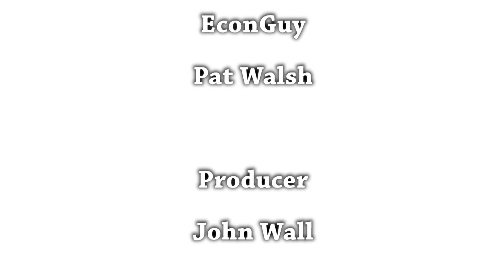How to Create Shortages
WHO IS ECONGUY?  I'm a professor of Economics at St. Michael's College in Vermont

Politicians often try to put limits on prices, in order to make certain goods more available to consumers.  In fact, these price controls have the opposite effect.  Consumers buy more, producers can't produce as much, and shortages develop.  This has happened in Venezuela, Zimbabwe... and the market for apartments in New York.

CREDITS:
Intro Animation: provided free to Econguy by Chris Levinson